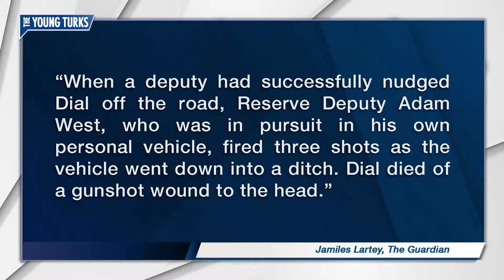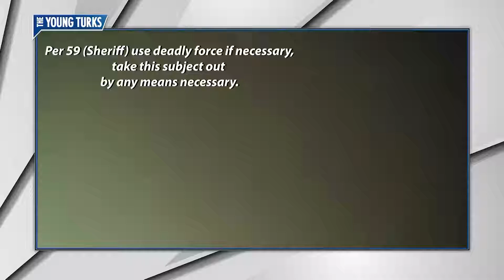The one good young turks video